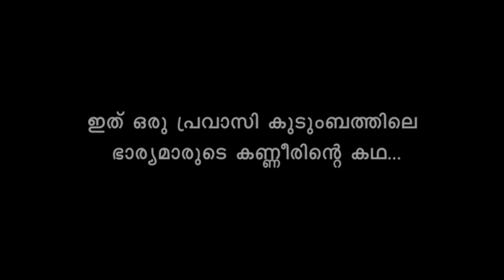ഒരു പ്രവിസിയുടെ കണ്ണുനീരിന്റെ കഥ Njanumoru Pravasi Thanseer Koothuparamba New Album Song